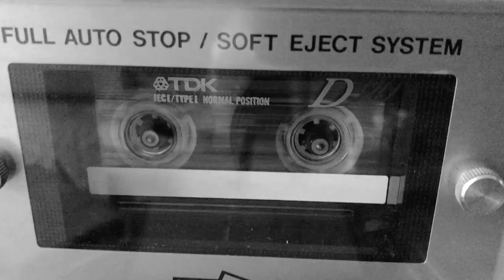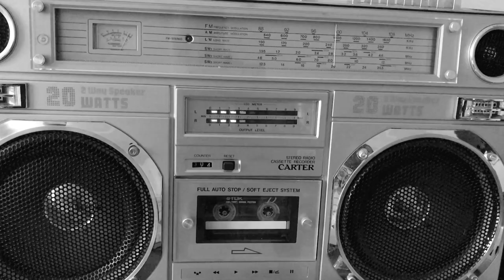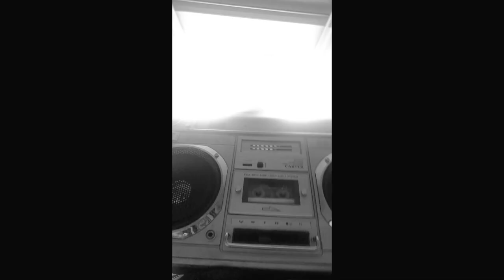Kong Kong – Cassette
Track taken from the ”Raw and Primitive” EP by Kong Kong.

Lyrics:

It was you who started it all
Before you did, we were nothing at all

A quiet buzz, a crackle and a tune
Cassette wheels whirr, brighten up the afternoon
Play and pause and stop and rewind
I try to reset it all sometimes

Stagnant memories on my mind
Playing the tapes that you left behind